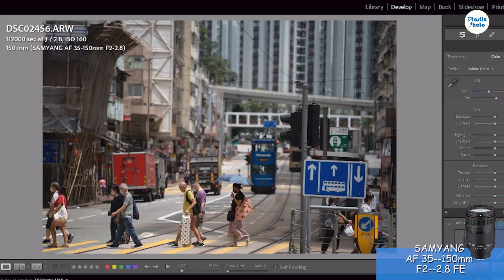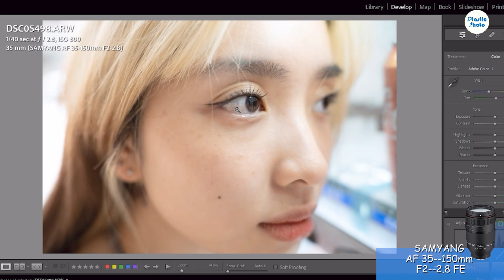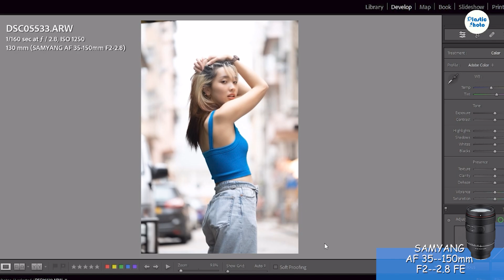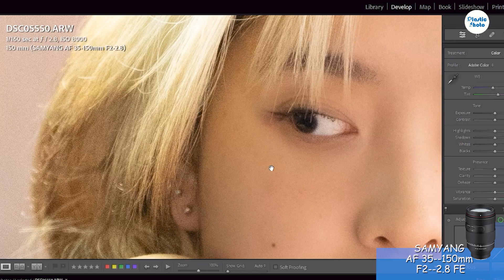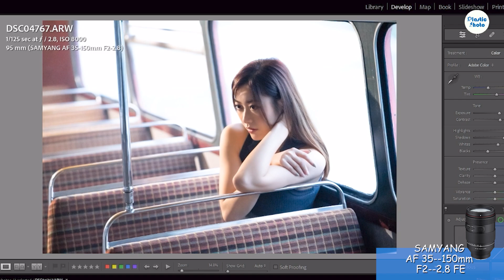人像拍攝膚色表現|SAMYANGAF 35-150mm F2-2.8 FE|長期使用感受